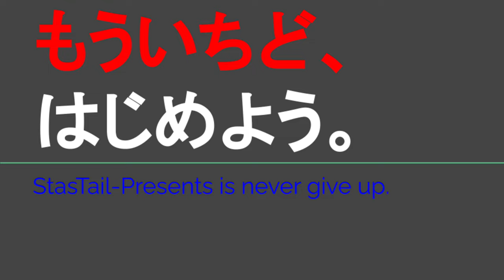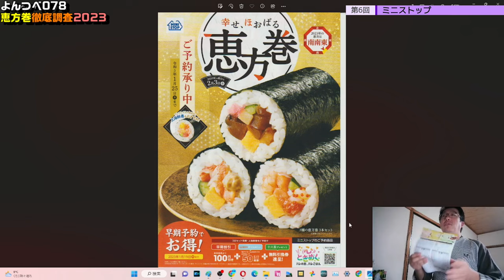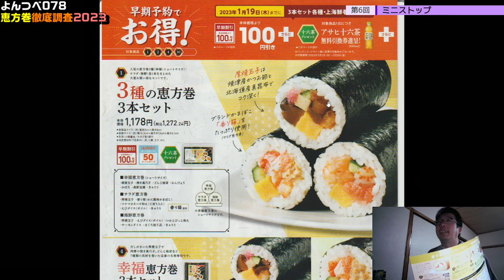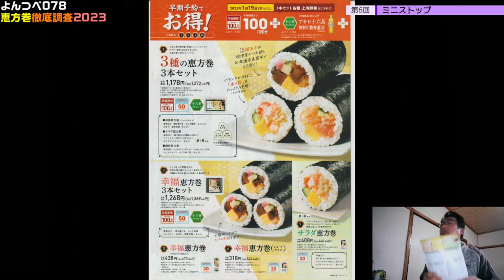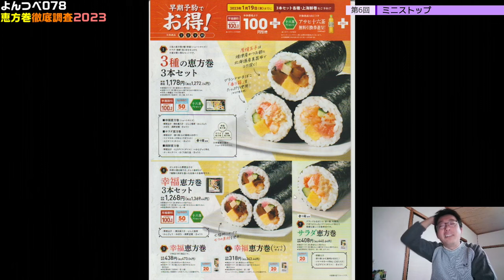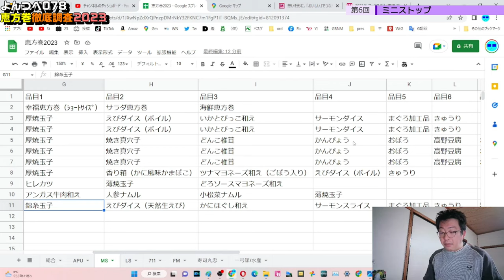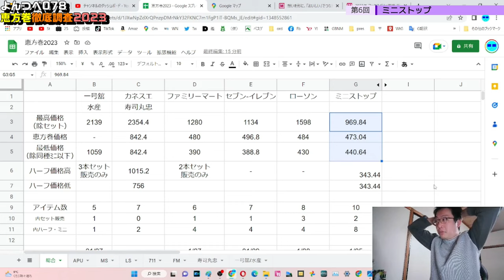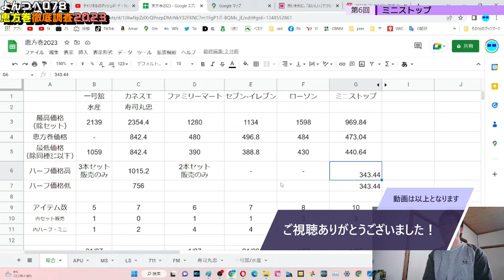YT078 ep6 ミニストップ【よんつべ：恵方巻徹底調査2023】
恵方巻シリーズ期間中は時節ネタにつき、動画でき次第21時投稿して参ります。

当動画関連サイト・チャンネルはこちら↓
ミニストップさま